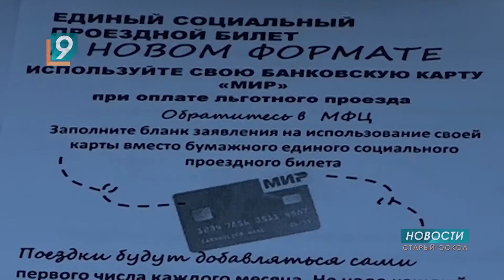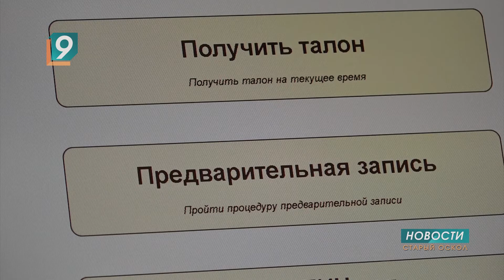Единые социальные проездные билеты в новом формате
С 1 октября в Старом Осколе вместо бумажных талонов льготники будут использовать банковскую карту "МИР". Для этого необходимо прийти в МФЦ и написать заявление. Регистрация кар началась на прошлой неделе, в МФЦ уже обратились около ста пенсионеров.